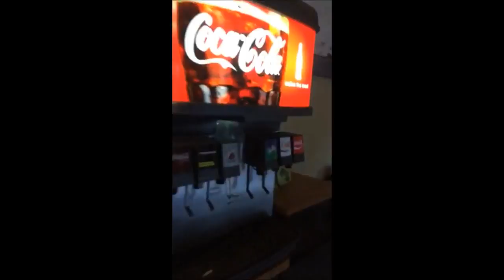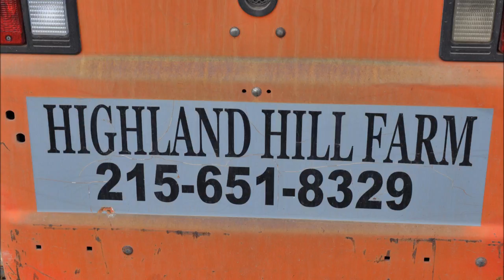How Diet Soda Helps Grow My Trees Thanks to Manhattan Bagel